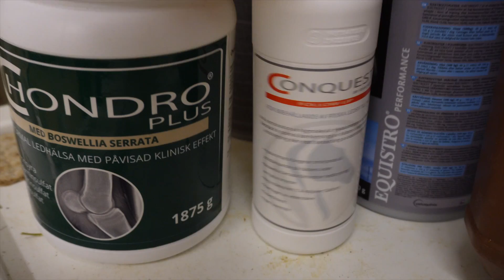Skaffa fler hästar? - VLOGG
videon innehåller reklam för EA/The Sims 4* nu har The Sims släppt ett helt nytt expansionspack i form av en Hästranch. Detta passar ju oss helt perfekt, att skapa en ranch med hästar likt våra egna och utvecklas tillsammans. Ni vet väl som att The Sims 4 baspaket är helt gratis att ladda hem. Se all info om The Sims och nya paketet Hästranch via länken nedan.

❤︎ Utrustning:
musik - epidemicsounds